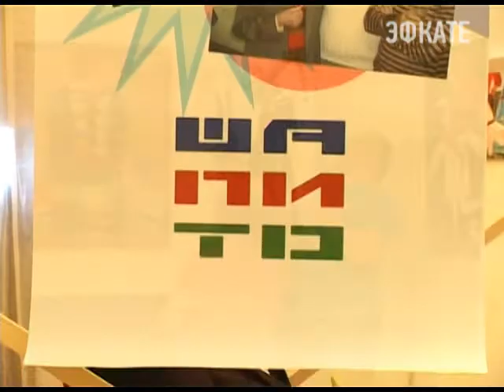Выставка «Шапито-13» откроется в Сочи. Новости 24 Сочи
17 октября в Художественном музее состоится открытие персональной выствки сочинского живописца Игоря Клюшкина. Смех сквозь слезы, именно такой реакции ожидает от зрителей автор юбилейных произведений. Экспозиция, посвящена 60-летию художника.
Сочи. Новости.
Телеканал Эфкате.